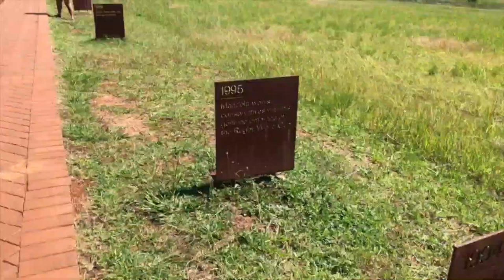Mandela sculpture in KZN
On our way back to JHB we stopped in at the Nelson Mandela capture site  where there's a sculpture by South African artist Marco Cianfanelli of his face.

It's interesting that this week (13 July 2021) his legacy is basically forgotten in South Africa as people burn and pillage the country for the man that stole from and divided the nation.

How can pride, peace and love be instilled in the children of South Africa when it seems that they feel so marginalized, angry and bitter?

Many are leaving in droves like me. I've got mixed feelings, sitting here a million miles away.